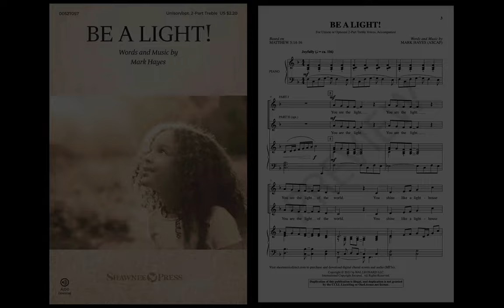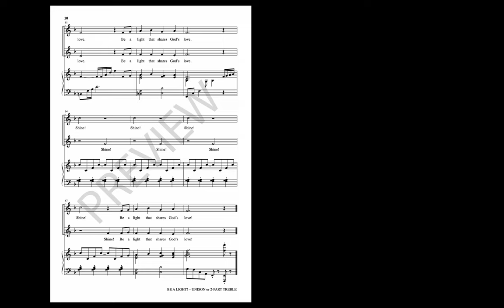BE A LIGHT! (Unison/Opt. 2-Part Treble Choir) – Mark Hayes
This spirited anthem highlights the transformative message found in Matthew 5:14-16: “You are the light of the world.” Reminding us to live a life that shares God's love, choirs will enjoy singing the anthem's cheerful melody set in a comfortable one octave range.